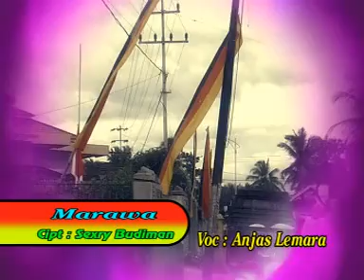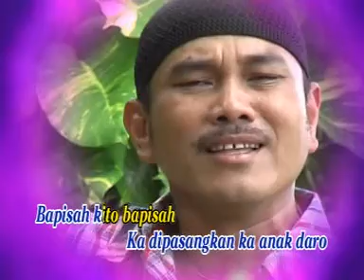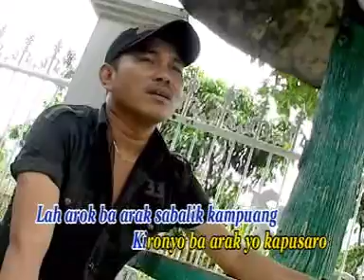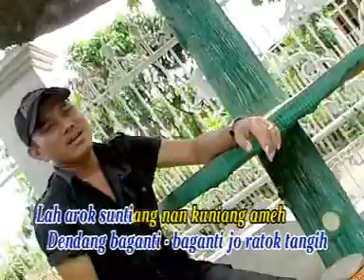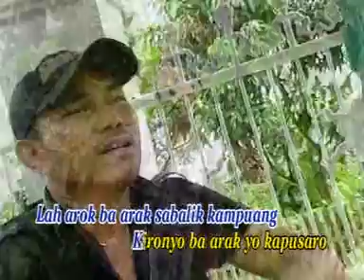ANJAS LEMARA : MARAWA